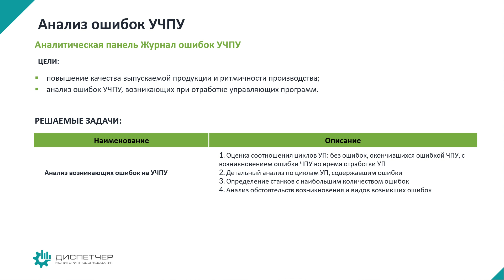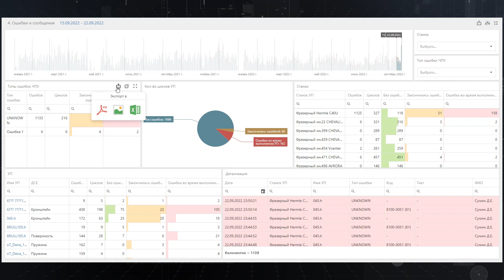Анализ ошибок УЧПУ в платформенном решении Диспетчер